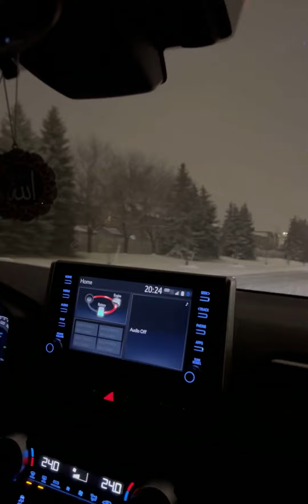7 January 2024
Mississauga &Brampton Ontario Canada snow falls ❄️☃️January 2024🇨🇦❄️